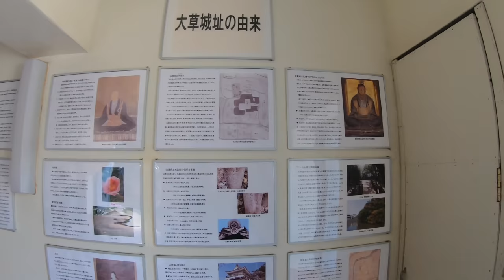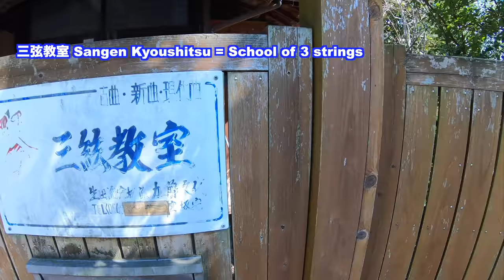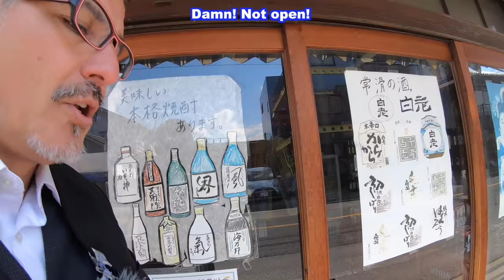Stupid Questions but Damn Good Walk - Laundry Walk About Video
Honestly, most of these questions were stupid, but that's OK since they were labeled "spare" questions by the guy who sent me the original 20 questions -- which were all good. Anyway, thanks to Tim! And you're lucky I found such an interesting place to walk through! Great neighborhoods!
Here are the questions:
Spare questions in case you don't like all of the main 20.

1. Not sure if you follow Linkin Park or not, but it's one of the biggest rock band of our generation. Chester Bennington, the lead singer, had a net worth of thirty million dollars, 2 million dollar house, wife, six kids, and a large amount of firends. One of his friends from sound garden (a rock band) committed suicide. Chester cared about this guy more than the life he built for himself, because a few months later Chester committed suicide by hanging. Was this the most selfish thing you've ever heard? I mean, if I had Linkin Park, I'd retire cheerfully at 50.

2. In your recent video on GABM you said you "guess" that you're liberal. I don't know too many male liberals. Anyways, feminism and liberalism seem to go hand-in-hand. If you don't believe me, look at sasha daygame's interview of the typical female liberal in NYC. So how do you identify as a Liberal, besides hating Trump?

3. Have you ever known anyone to commit suicide?

4. There's a lot of abandoned property in Japan, why don't you visit those places and see what you can salvage?

5. Have you been a whiskey guy since you turned 21, or did Japan make you want to drink whiskey?

6. If you and Tomoko weren't married, would you ever sleep together?

7. An informal word for Elbow Grease is 'fag.' Does this sentence make sense?
You'll have your desk cleaned quickly with some solid fag?

8. What's your opinion of being a solitudinarian?

9. There's a growing number of incels in America. Is it really the fault of the man's for not having "substantial communication skills" or is it when the woman finds out they aren't rich, they cease all contact. To me, entitled women forced the incel lifestyle on real men.

10. Did you know Kyari Pamyu Pamyu mouths her words on satge?

11. Who's a bigger twat in real life, tykosam or Unrested?

12. Do emplyees you hire have to sign a contract?

13. What's your opinion on Japanese Visual Kei bands?

14. How many shots of whiskey can you take before you stop?

15. What types of Japanese ale are award winning?

16. What're your flaws and perfections?

17. Would you put barbeque sauce on horse meat?

18. Would you eat goya with natto?

19.  I hate koreans (which I understand are quite common site in Japan). I've had way too many negative interactions with them. It's got to the point where the next time they say something rude, I'll punch their fucking head off. Can you relate?

20.  When you have a country of people that worships an obese slob, who publicly executed his Uncle and Aunt, what's the first word that you think of? Communist? Psychopath? Demonic? South Korea isn't any better. There's nothing, but smog everywhere you look and these nuts that fall from trees that smell like the morgue. If Koreans never existed this world wouldn't miss them.

2. Click on the far right GET YOURS button
2250 Kalakaua Ave, Honolulu, HI 96815, USA